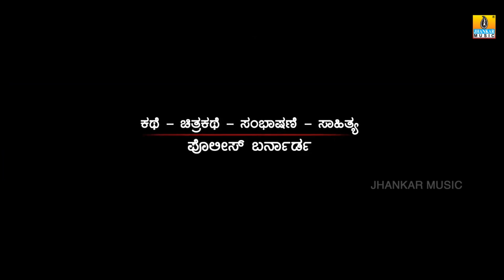Maanitha Kannada Movie Official Trailer 2015 | Master Bharath, Ashwini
Movie - Maanitha
Starring - Master Bharath, Ashwini
Banner - Abishek Gowda Pictures
Producer - Nagarathna Mrutyunjaya
Director - Savitha Bernard